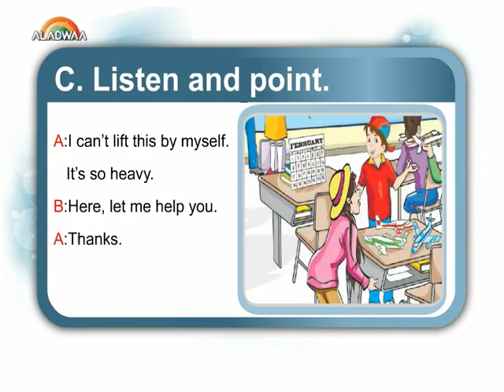Unit 9 " Cities around the world " - Lesson 2 ' Word Time " - C - primary 6 - 2nd term